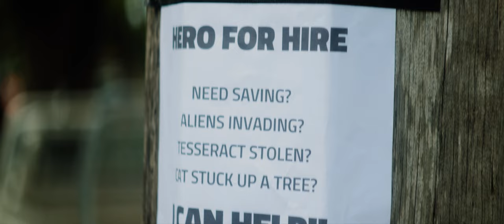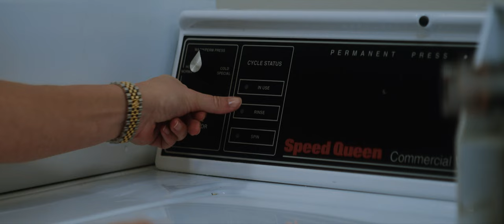Use Me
Use Me video clip follows Electric Ginger's journey from defunct superhero with no discernible powers to flamboyant entertainer, bringing joy and happiness to people's lives one slick dance step at a time.